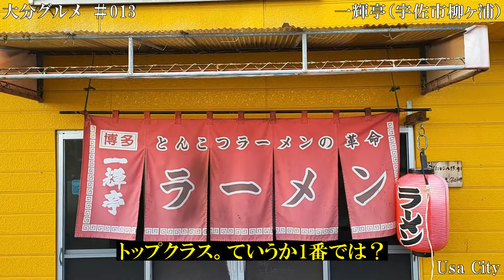大分グルメ#13（一輝亭）宇佐市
九州のラーメンを特集する雑誌は多いけど、美味しいと思っている店が結構掲載されていないよね！あれって！広告料を払っている店を優先して掲載しているのかな？私の中では、大分県NO.1は、宇佐市の一輝亭なのです。ラーメンの好みは人それぞれなんですが、ここは本当にお勧めのラーメン店です。知る人ぞ知る名店ですが、知らない人もまだ多い店だと思います。是非ご賞味あれ！